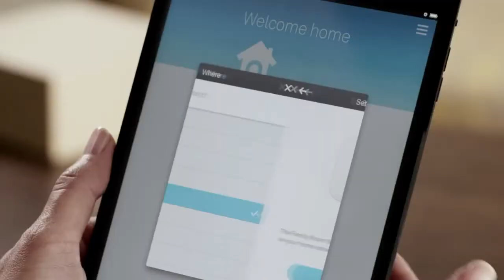Google's Hot New Buy, Nest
The behemoth that is Google, has announced it's first acquisition for the year, it's buying Nest, a smart thermostat maker set up by former Apple genius and iPod visionary, Tony Fadell, in a deal said to be worth $US3.2 billion/$AU3.5 billion.

This latest big-ticket buy continues a move by the California-based search giant into consumer electronics hardware, adding smartphone-synced thermostats to its Motorola Mobility smartphones, Nexus mobile devices, Chromecast, and the promise of releasing Google Glass eyewear some time this year.

Nest Labs makes internet connected smoke detectors and thermostats. The company set about reinventing simple, but essential household devices in 2011 with the launch of it's Nest Learning Thermostat and follow up product, Protect, a smoke alarm controlled by mobile devices